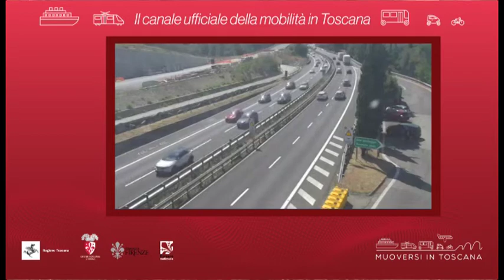Muoversi in Toscana - Edizione delle 8 del 3 settembre 2020